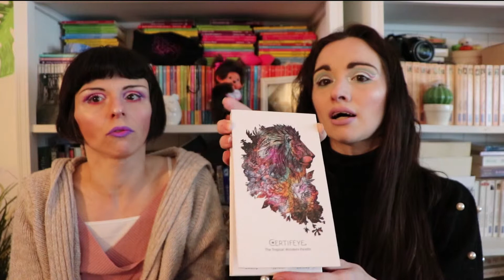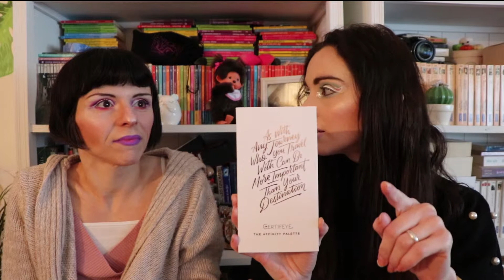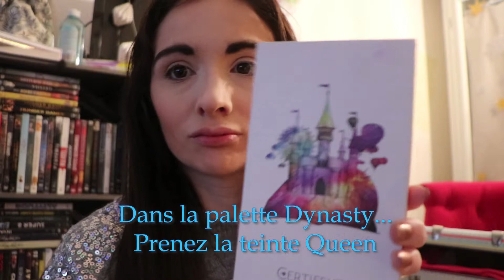La marque Certifeye : vous connaissez ?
On vous présente aujourd'hui une marque de make-up indépendant que nous adorons : Certifeye. On n'en entend pas parler du tout sur YouTube et c'est bien dommage ! Parce qu'elle vaut vraiment le coup.

Et deux jours après le tournage, nous avons appris via l'Instagram de la marque qu'elle serait dorénavant disponible sur Beauty Bay. Oui. Nous avons du flair pour repérer les petites marques qui vous monter et que personne ne connait encore ! Que voulez-vous ? Ça s'appelle le talent ! (la grosse tête ? jamais entendu parler… Se jeter des roses ? Jamais !) ;-)

Sérieusement, on espère vous avoir fait découvrir (ou redécouvrir) une marque indépendante géniale !

Questions fréquentes :
Nous sommes sœurs
Virginie est la nénette aux cheveux courts
Caroline est la nénette aux cheveux longs

Bon visionnage !